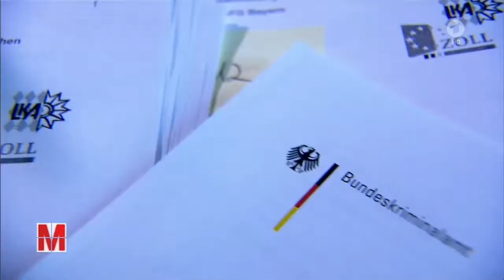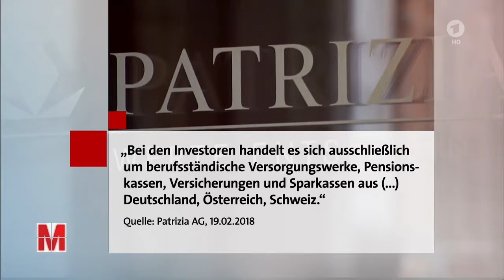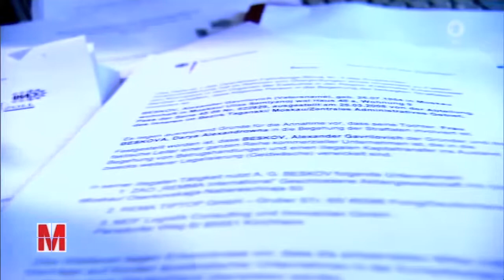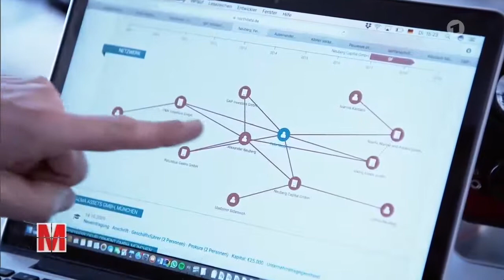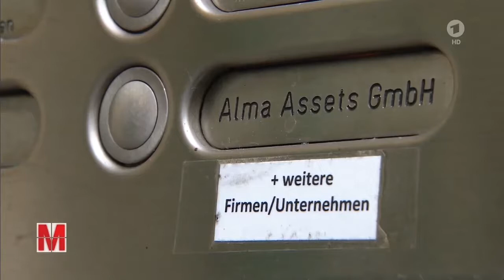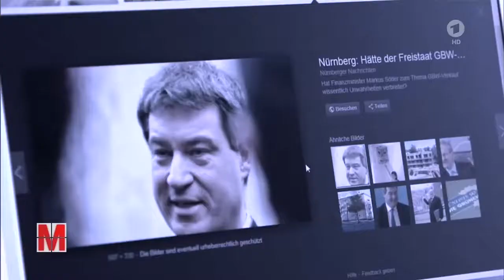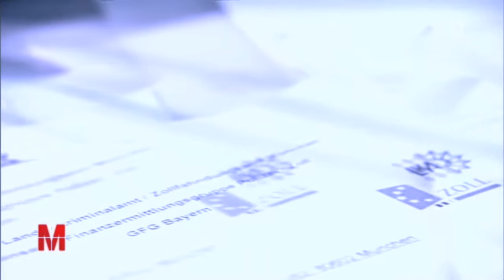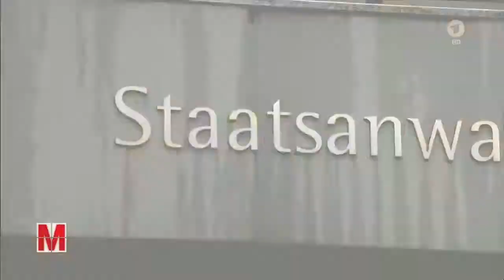Immobiliendeal und Geldwäscheverdacht: Was wusste Söder?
Geldwäscheverdacht beim Verkauf von 32.000 Wohnungen der Patrizia AG für rund 2,5 Milliarden Euro an eine Investorengruppe 2013.